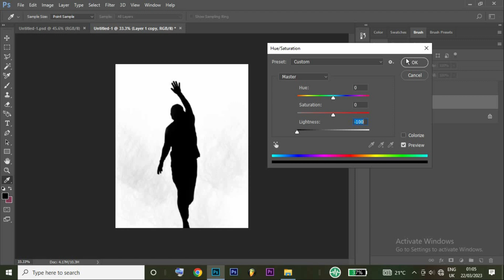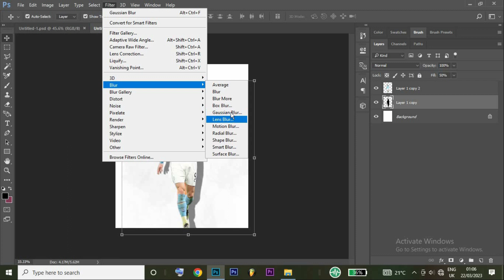Creating shadows in Adobe photoshop